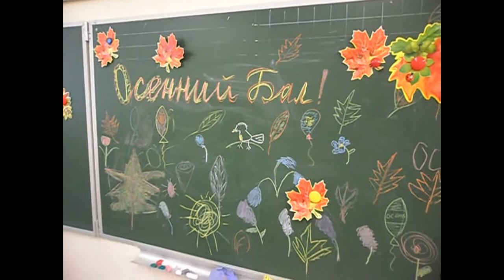Осенний бал в школе Гармония г. МОЖАЙСКА!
Осенний бала школе Гармония г. Можайска. Ноябрь 2016.